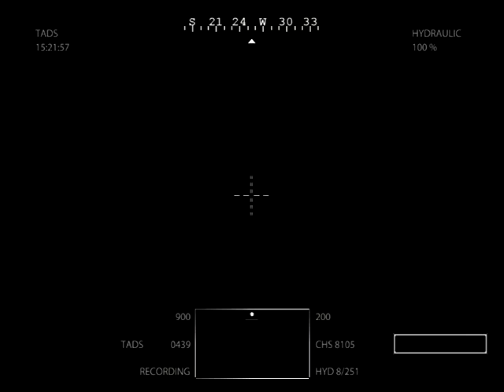メダルオブオナー #5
ヘリで攻撃からのスナイパーからの接近戦からの闇夜の中での戦いです。